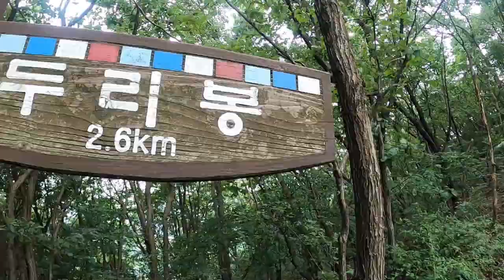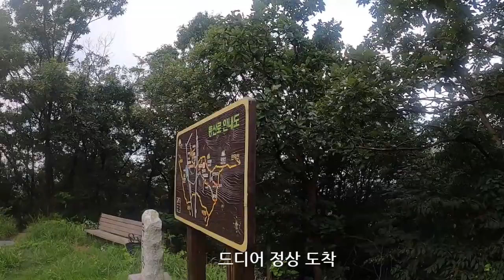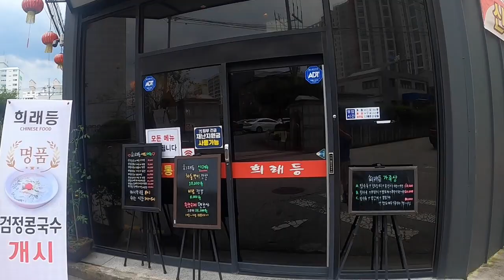전주 두리봉 등산, 3시간 코스, 아중호수 옆 호동골 공원,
인적이 드뭄, 여성분은 남성과 대동하여 등산하여야 함,